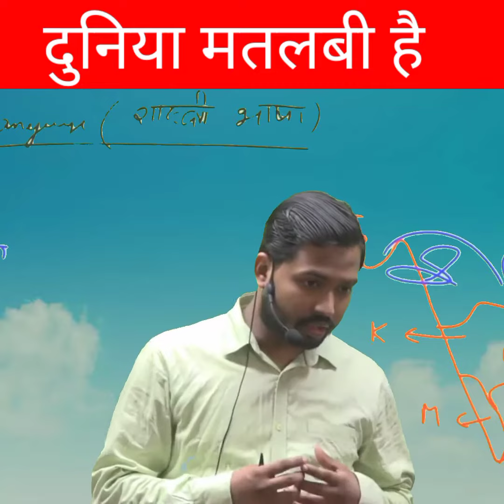दुनिया मतलबी है